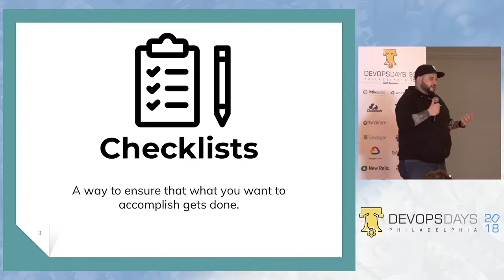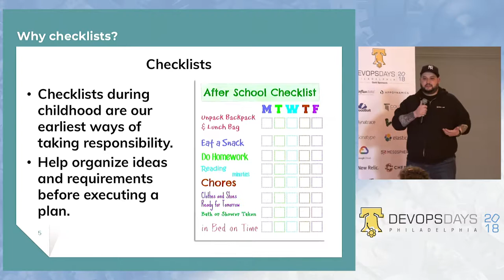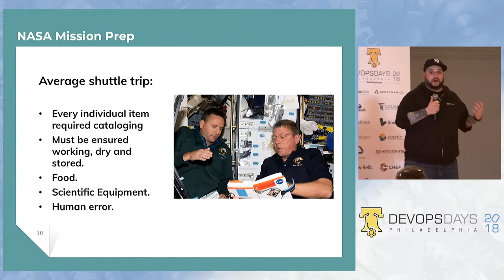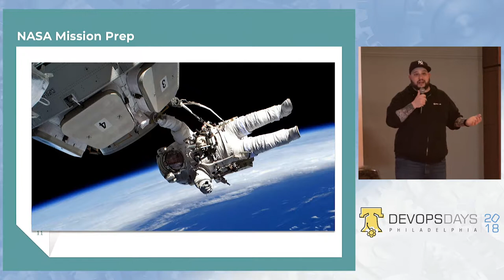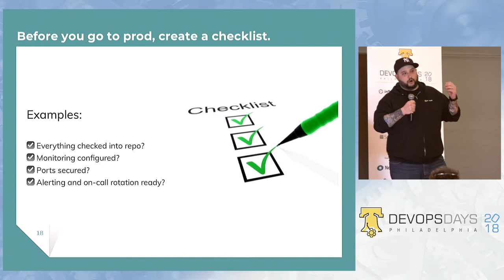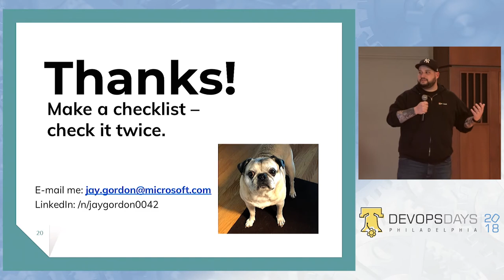DevOpsDays Philadelphia 2018 - Ignite - Checklists - Good enough for NASA... by Jay Gordon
DevOpsDays Philadelphia 2018 - Ignite - Checklists - Good enough for NASA and Van Halen? Good enough for your app! by Jay Gordon